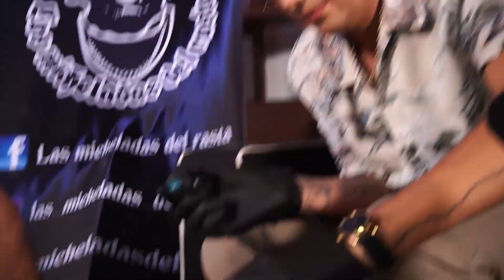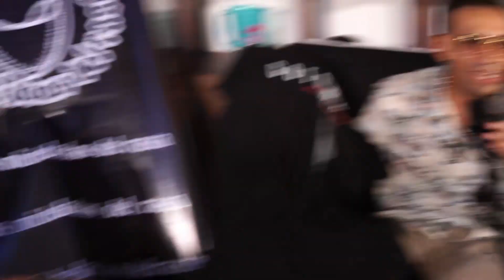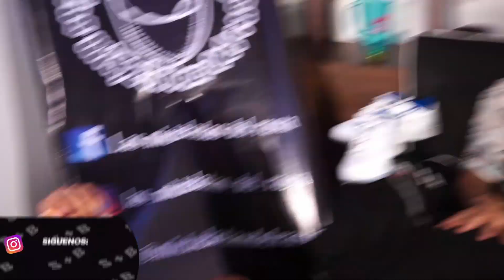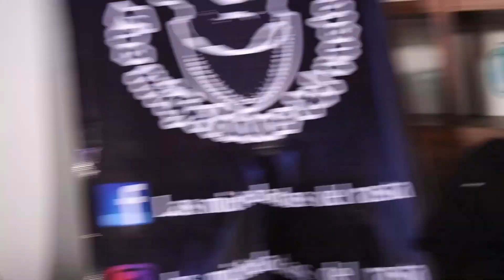Somos+Batos - PODCAST - CAPI PEREZ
¡Síguenos!